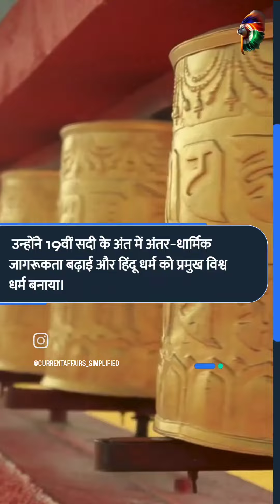मुख्य समाचार(5 July, 2024)